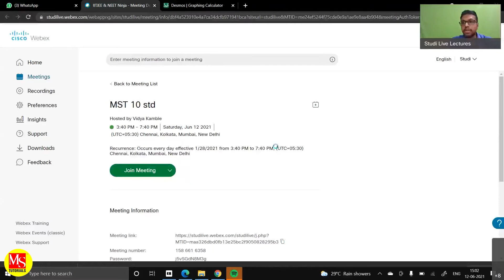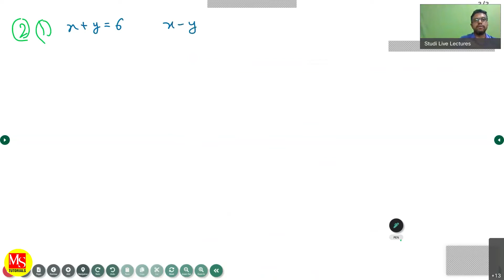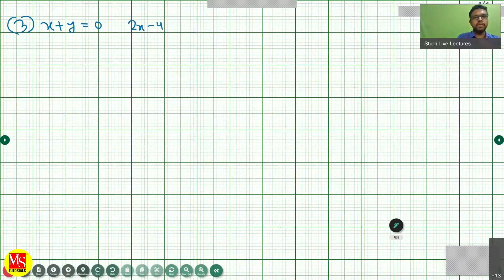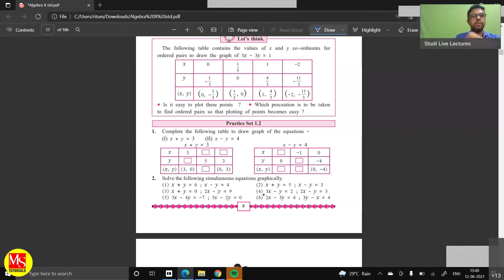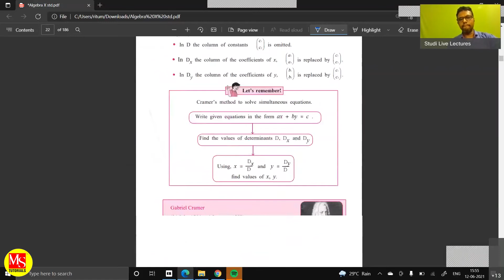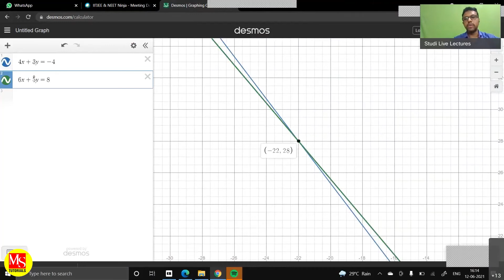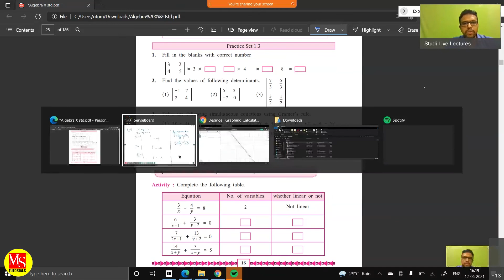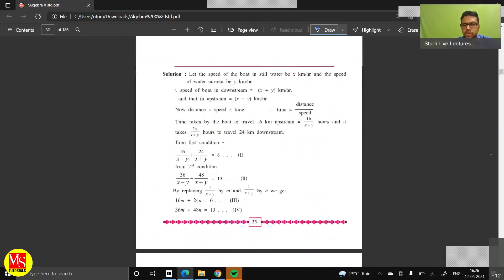Linear Equations in Two Variables | L-2 | Class 10 - Algebra | MS TUTORIALS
Linear Equations in Two Variables | L-2 | Class 10 - Algebra | StudiLive